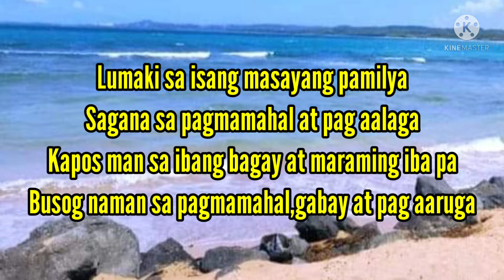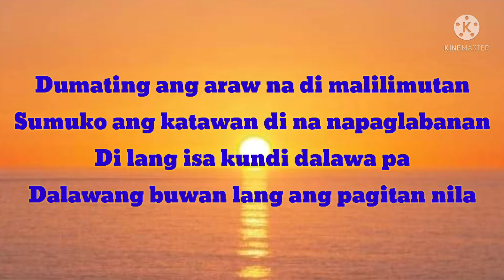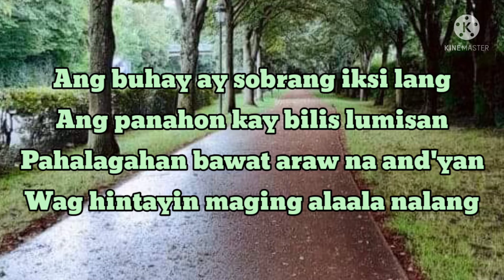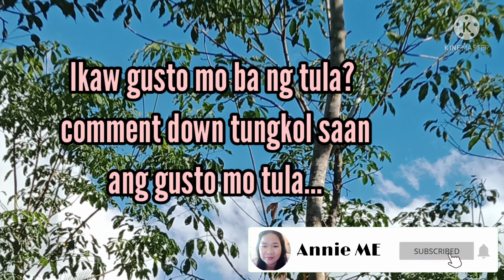"TULA" PARA SA MGA NAWALAN NG MAHAL SA BUHAY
Title: Paglisan

Nakahiligan ko ginawa Ng Tula dati bata pa ako,pero dahil sa di nabigyan Ng attention napabayaan at nakalimutan na.
Ngayong Pandemic lang bumalik at nawala ulit dahil sa mga pagsubok.

Ngayon try ko ulit kaya baka gusto nyo pagawa Ng Tula..comments lang kayo and tungkol saan ang ipapagawa nyo tula.

Di nman ako expert gumawa, pero sa paggawa nasasanay din, kaya comment na..

Etong latest ko ginawa kong Tula, handog ko sa ating lahat na nawalan Ng Mahal sa buhay😥

Lagay ko po mga link na dati ko nagawang mga tula